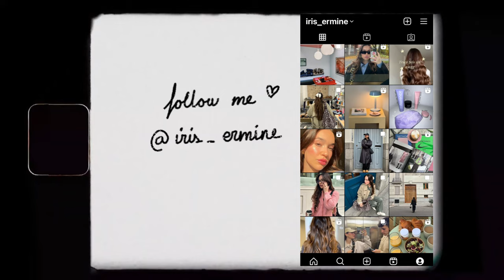VLOGMAS 9- Pateando Paris y vuelta a casa 🎄🏡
❤Música❤